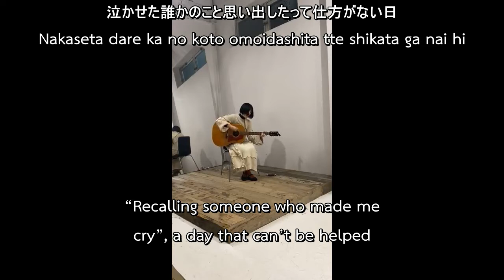Ayano Kaneko - 愛のままを (As Love) Acoustic LIVE 2020 [ENG SUB]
カネコアヤノ - 愛のままを (As Love) Acoustic LIVE [ENG SUB]